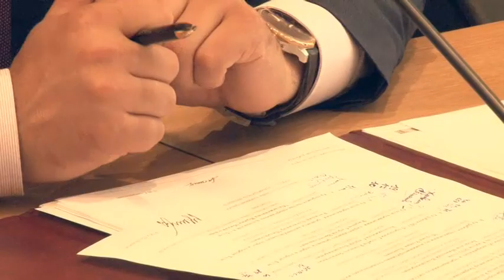К сожалению, поломался асфальтобетонный завод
"К сожалению, поломался асфальтобетонный завод" - Александр Евтюхин